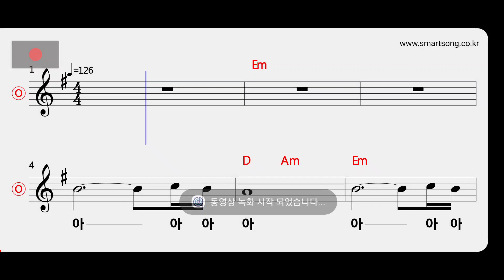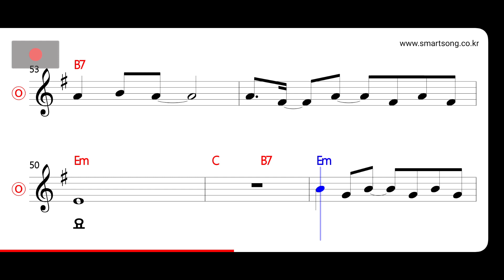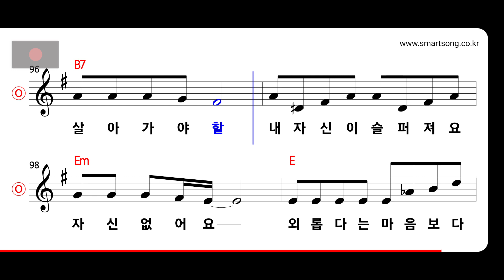문희옥 - 멈출 수 없는 사랑 MR